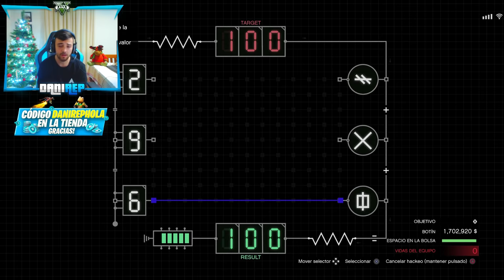GOLPE FINAL A CAYO PERICO! 100% COMPLETADO!! - GTA V ONLINE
► Mis otros 2 canales donde tambien subo GTA V Online a diario!